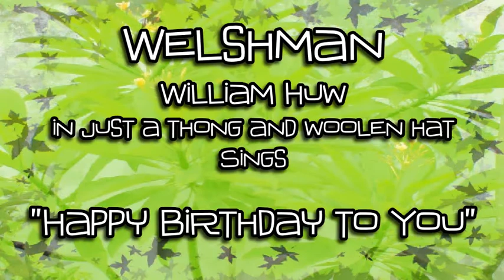Happy Birthday Jill!